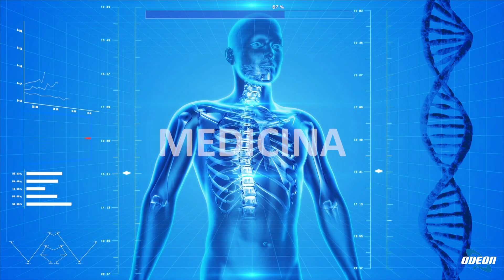Prof.ssa Caterina De Carolis: Le Cause Nascoste dell'Infertilità Femminile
In questa puntata si discute dell'importanza di indagare sulle cause dell'infertilità femminile, in particolare focalizzandosi sulla tiroide e sulle malattie autoimmuni. Si sottolinea che la tiroidite e altre malattie autoimmuni possono influenzare la fertilità femminile e comportare rischi durante la gravidanza. Si evidenzia la necessità di effettuare esami specifici per valutare la funzionalità tiroidea e verificare la presenza di eventuali malattie autoimmuni, specialmente nelle donne sopra i 35 anni e durante la gravidanza. Si menziona anche la procreazione medicalmente assistita (PMA) come opzione per le coppie con problemi di fertilità, ma si avverte che è importante identificare e trattare eventuali malattie autoimmuni prima di intraprendere la PMA per evitare complicazioni e garantire un esito positivo.